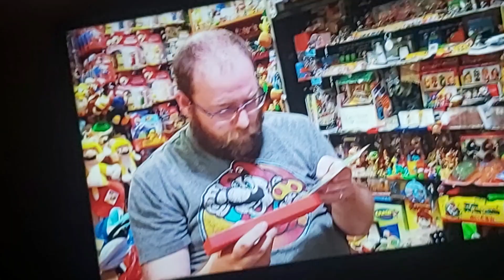29 May 2023